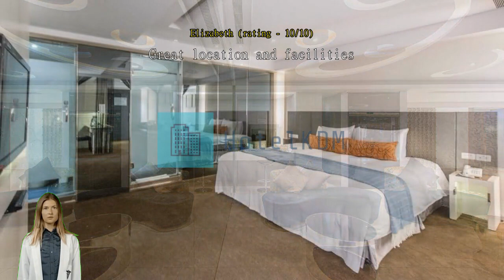Review Forward Hotel Nangang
Forward Hotel Nangang

Forward Hotel Nangang

Are you seeking the true Taipei? Experiencing the best of the city's culture is easy with a stay at Forward Hotel Nangang, located merely 5.7 km from Taipei 101.
Enjoy all that Forward Hotel Nangang has to offer! Free internet access provided within the hotel keeps you connected throughout your stay. Airport transfer services can be booked before your check-in date, to ensure a smooth and convenient arrival or departure. Exploring Taipei is made even more convenient with the taxi services available at the hotel.
Always get the assistance you need with front desk services including luggage storage and safety deposit boxes. Booking the best tickets and getting the hottest restaurant reservations are made easy with help from the hotel's ticket service and tours. For longer stays or whenever you need it, the laundromat, dry cleaning service and laundry service keep your favorite travel outfits clean and available. Feel like doing nothing? Available services like daily housekeeping let you get the most out of your time at Forward Hotel Nangang.
All your minor, last-minute needs can be taken care of by the convenience stores without having to go anywhere. For health reasons, smoking is not permitted anywhere inside the hotel. For guests who would like to smoke, the designated smoking areas are available.
All guestrooms at Forward Hotel Nangang provide guests with a range of amenities to ensure a restful night. Enjoy your stay even more at the hotel, knowing that some selected rooms include linen service, blackout curtains and air conditioning. Some rooms at Forward Hotel Nangang are available with design features like a separate living room. For a bit of entertainment, guests will find daily newspaper, television, in-room video streaming and cable TV available in some selected rooms.
Don't worry about being thirsty as a refrigerator, a coffee or tea maker, bottled water, instant coffee, instant tea and mini bar are provided in some guestrooms. Bathroom amenities are just as important as others, and at the hotel you'll find a hair dryer, toiletries, bathrobes and towels available in some guest bathrooms.

Each morning you can start the day with a delicious in-house breakfast offered at Forward Hotel Nangang. A number of great dining options at the hotel assures that you'll always have convenient and delicious choices. At Forward Hotel Nangang you can even have groceries delivered to your room with their convenient service.
Fill your days with the array of activities and facilities offered at Forward Hotel Nangang. Burn off you vacation calories with a quick visit to the hotel's fitness facility. Challenge your travel group members or other guests to competitive fun, with the hotel's dart board. Family time on relaxed evenings is easy with the hotel's library and shared lounge and TV area.

Be sure to visit some of the city's popular sights during your stay in Taipei. A great museum trip can be had at National Palace Museum located 8.1 km away, with local art that provides a sense of the region. Be sure to visit Chiang Kai-Shek Memorial Hall located 9.7 km away, an item on every checklist of those who travel to Taipei.

Guests who stayed here found it to be neat and tidy, scoring it above 87% of other accommodations in the city.
According to guests who stayed here, this hotel's room comfort is rated higher than 95% of other accommodations in Taipei.